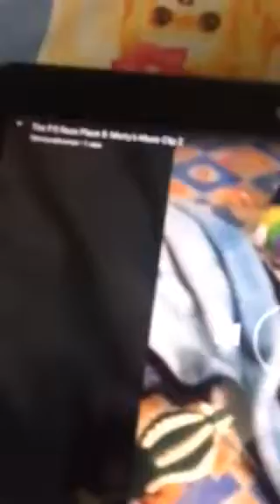The P.S Race Place 9: Mall of Rushes and Fates Part 1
Actual length is 21:41. iOS prevents me from recording over 15 minutes. Even I already verified! Oh boy... The P.S Race Team is in big trouble soon... Music is announced in the video.